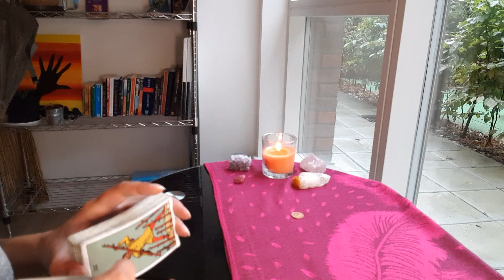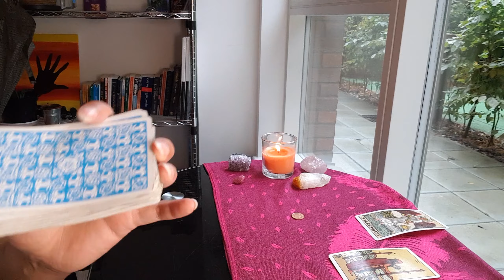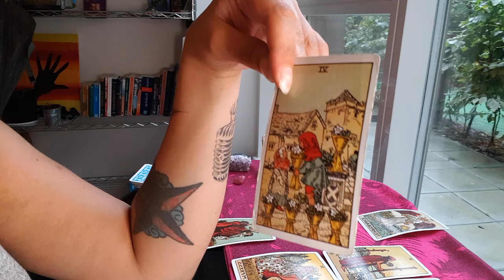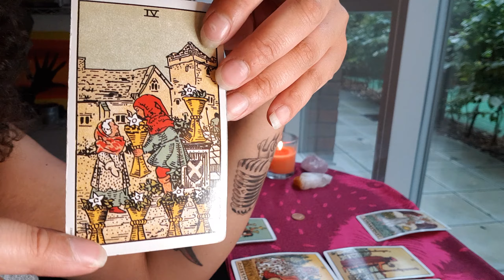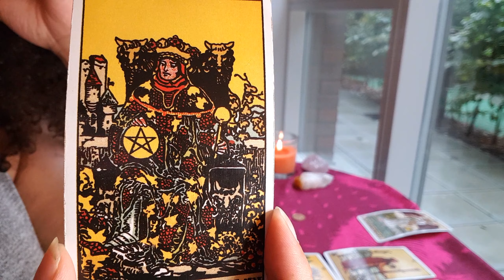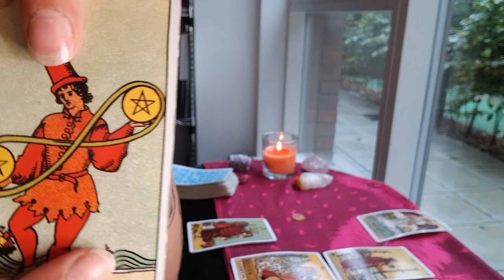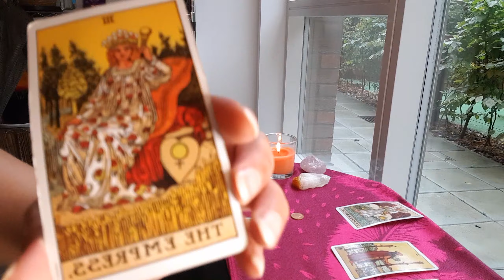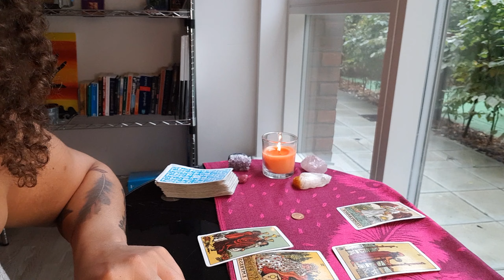GEMINI - THINKING ABOUT YOU ALOT - AUGUST 2020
HEYY GEMINI ! CHECK OUT THE NEW WEBSITE - THE ONLY PLACE TO BOOK YOUR PERSONAL READINGS!

BACKGROUND MUSIC 👇🏼

COUPLE THING'S...